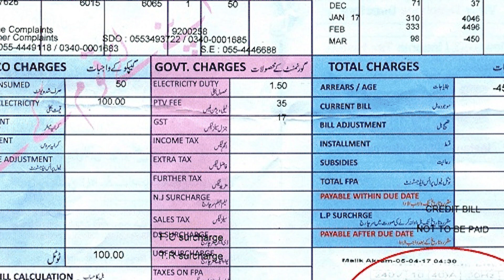BREAKING: Very Alarming Situation in Gilgit-Baltistan | Army Full Control in GB | REHAN TARIQ